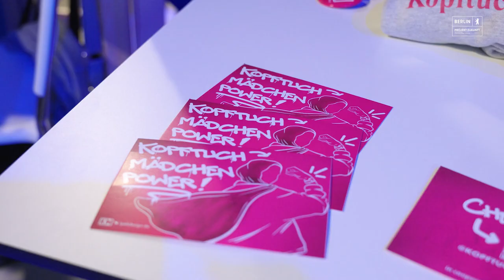Berliner Kultur- und Kreativpilot*innen 2022: Kopftuchmädchen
🧕  @kopftuchmadchen8055  zeigt als Medienunternehmen Lebensrealitäten muslimischer Frauen und verfolgt dabei große Ziele, u.A. Empowerment muslimischer Frauen, insbesondere kopftuchtragender muslimischer Frauen, mit CEO& Founder Dalal Mahra.

🏆 Dafür wurde Kopftuchmädchen mit dem Kultur- und Kreativpilot*innen - Preis 2022 ausgezeichnet und wir durften sie an ihrem besonderen Abend begleiten ⤵️